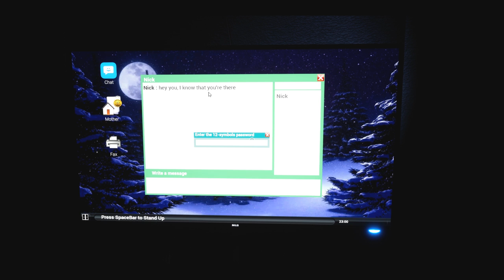Indie Games Exhibit Episode 3 (11 indies!)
Here in Indie Games Exhibit are a number of titles spanning multiple genres.

My channel is ad free and completely un-monetized as I do this purely out of my passion for, not only gaming, but supporting our lovely Indie developers. They make some of the most awesome games that we get to experience (a lot of which are free!). If you liked my vid then hitting the 'thumbs up' button will help spread the love and support!